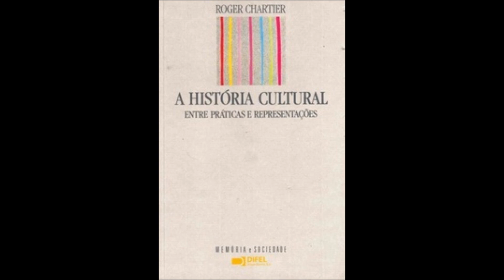A História Cultural: Entre Práticas e Representações (Roger Chartier) - Cap. II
CHARTIER, Roger. Cap. II -  O Passado Composto. Relações Entre Filosofia e História. In: A História Cultural - Entre Práticas e Representações. Lisboa, DIFEL/Editora Bertrand Brasil S.A, 1990, pp. 69-89.